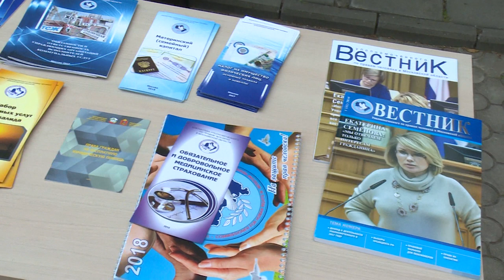Занятия по правилам дорожного движения в ДНТ «Новинки»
Внимание на дорогу. Детей инструктируют по правилам дорожного движения в садоводческих товариществах. На занятиях, которые проводили представители уполномоченного по правам человека и сотрудники ГИБДД в дачном товариществе «Новинки», побывала наша съемочная группа.